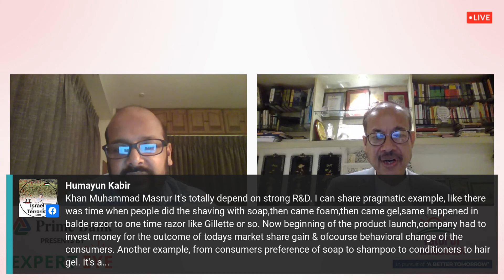Prime Bank Limited presents Expert Eye Episode 3 Transformation in Manufacturing & Retail